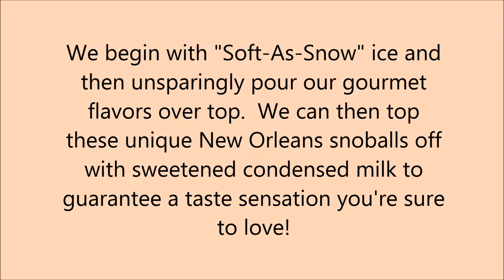Snowball Catering in New Orleans, LA - Mr. Snowball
If you're hosting a company picnic, a birthday party, or anything else, we're here to make your special day a hit!  We do party catering for all kinds of festivals, summer camps, crawfish boils, and whatever else you  have in mind.

If you can't get out of the heat, have a snowball.